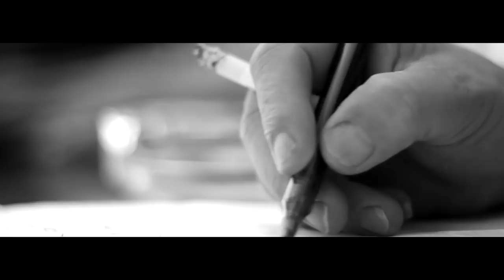Johnny Madsen - Aldrig Mere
"Aldrig Mere" er et smukt og rørende nummer fra Johnny Madsens nye album "Godt Nyt".
Udgives d.25/9 2015 på REO Records.

Bag videoen:
Johnny Madsen: Tekst og musik
Knud Møller: Dobro

Cheif1: Lydproduktion

mu:vi/Stefan Kragh: Videoproduktion

Jeanett Exner: Tilrettelægger og co-producer

Claus H. Carstensen: Assistent
Hans Kragh: Runner